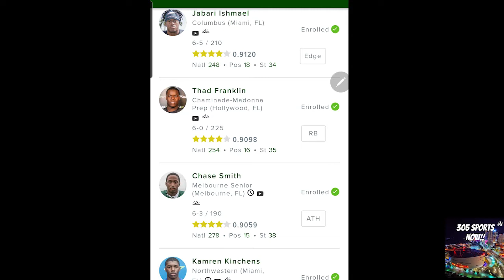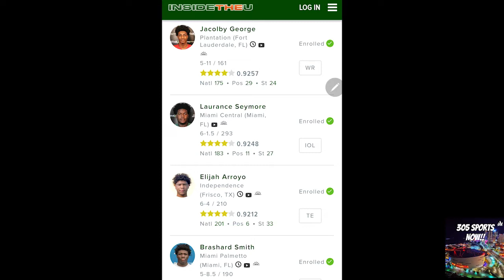Are The Canes Really That Bad??